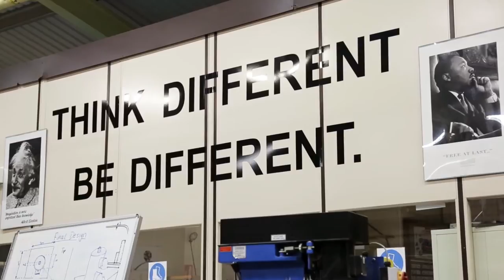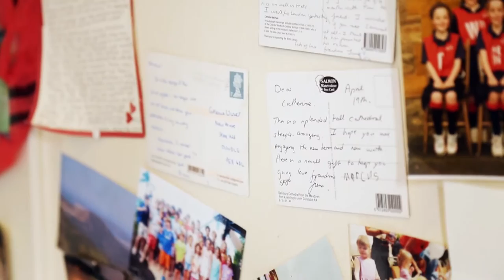Oundle School - Film 2015 - education video UK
Made by Viva la Zoom.
Based in Manchester, UK.
We capture and edit moving images around the UK and abroad.